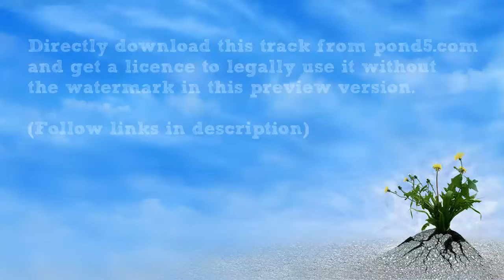Background Music - Life of the Harmonica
Motivational harmonica song with guitar and djembe drums. A feeling of new hope and letting go.

Dreamland Media produces happy and inspirational background music for your youtube videos, podcasts, commercials, or any other media projects. Just follow the link below to Pond5.com and directly download the song and get a licence to use it. It costs only 15$ (compared to standard price in the business 20-40$). You will get a watermark free version of the song, which you can use for whatever you want. This is the legal way to get background music, it is called "royalty free music" or "stock music". "Royalty free" doesn´t mean its free, it means it free from royalty, so you don't have to pay the artist whenever its played like in "old school" music industry. This is a "pay once and use as you please" model. Hope you find it useful and suits your needs!